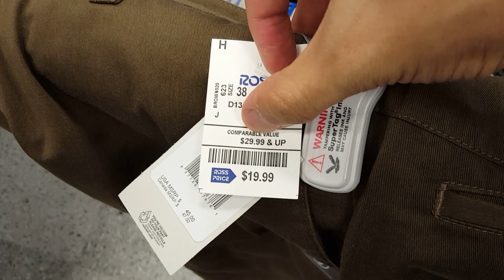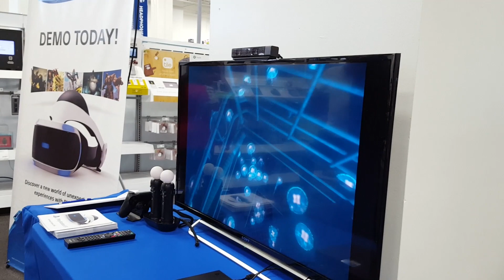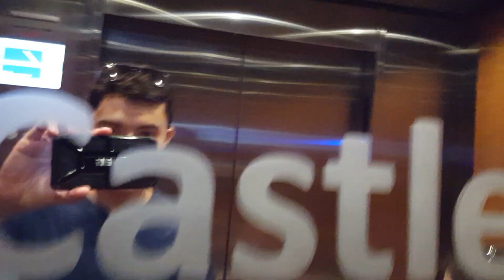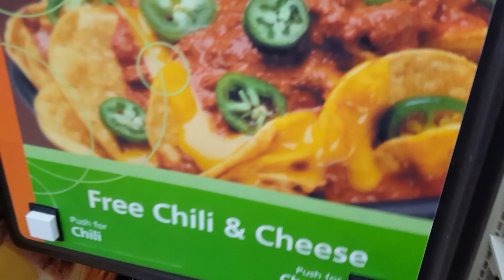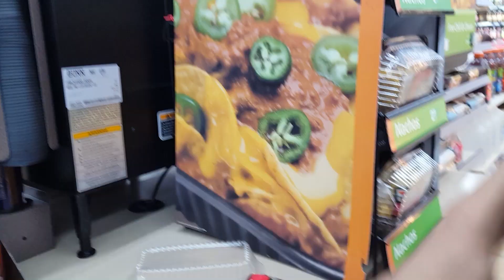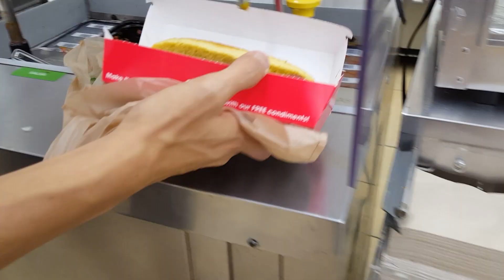ROSS + BESTBUY + PRAIA NORTH BEACH - DIÁRIO DE MIAMI #02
Segundo dia da nossa viagem galera. Algumas comprinhas, praia, piscina e 7eleven. Esperamos que curtam o rolezinho. Até mais!

Instagram: @felipemitio  @pri.apsy  @kiotsukedan  @shimabokuro